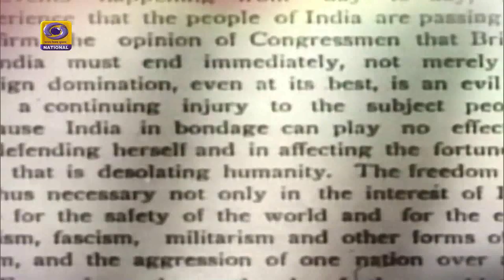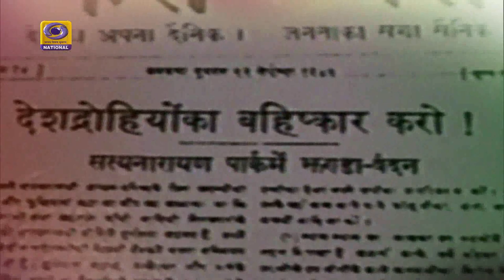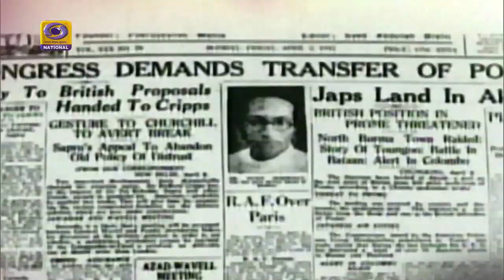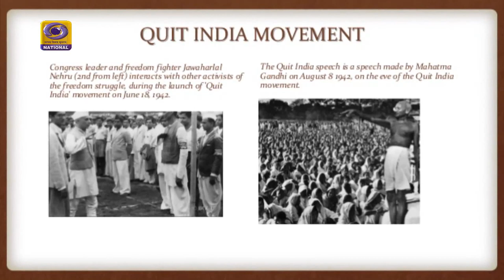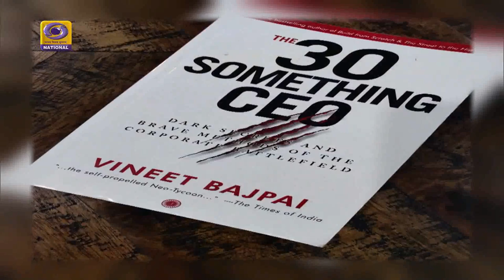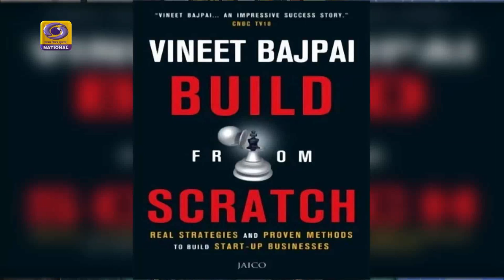Good Evening India I 9th August 2019 I Prof RK Shukla I Vineet Bajpai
In the episode Prof RK Shukla outlines the significance of the Quit India Movement.

He praises the role of Gandhiji in making it a mass movement to gain independence.

In last segment meet Vineet Bajpai entrepreneur and author who tells about his successful career.